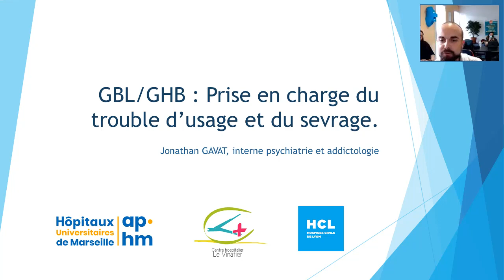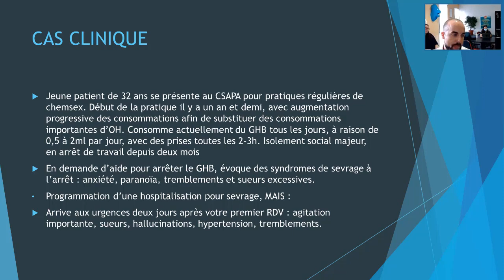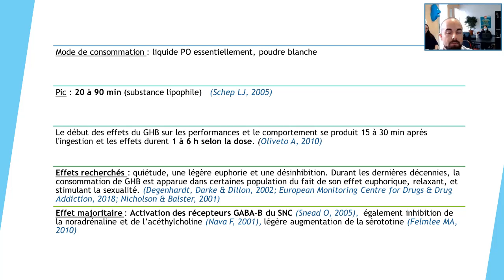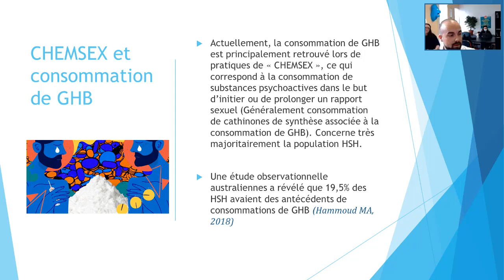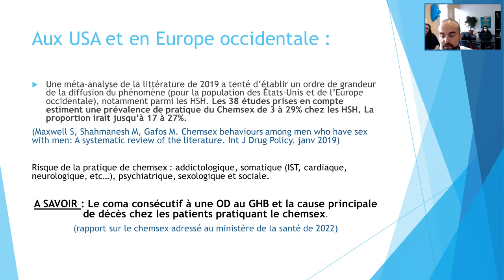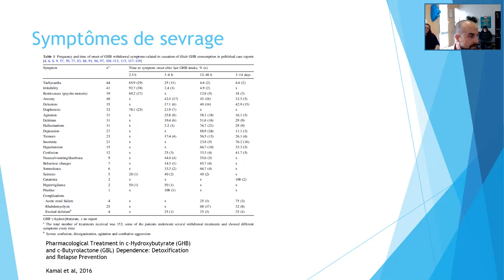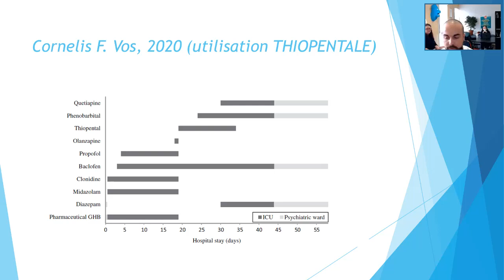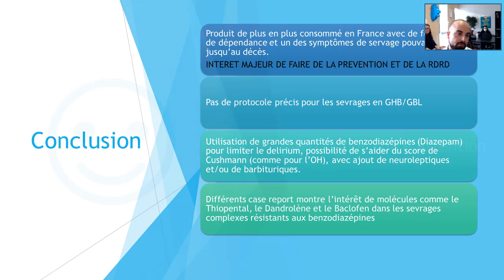GHB / GBL : usage et sevrage - Dr Jonathan GAVAT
Voici la présentation du Dr Jonathan Gavat, interne dans le service de psychiatrie universitaire du Pr Christophe Lançon @aphm  à Marseille. Cette présentation traite de la prise en charge et du sevrage du GHB et du GBL.